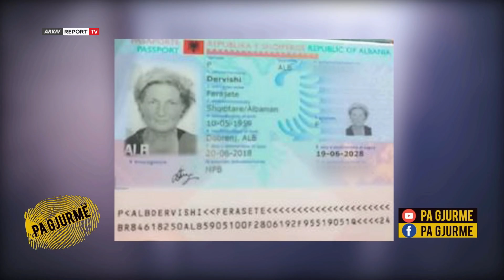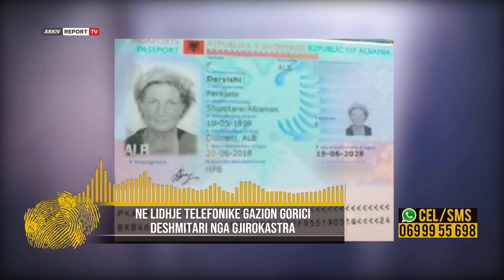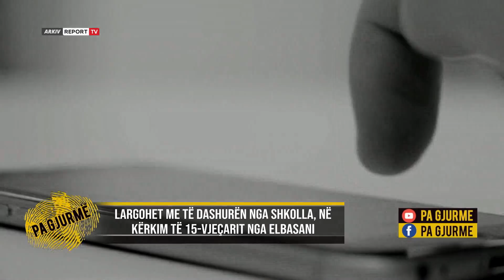Zhduken dy adoleshentë në Elbasan/Mbërrijnë live në ’Pa Gjurmë’ fotot zbulohet vendndodhja (4.5.22)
Dy foto dhe një video, që mbërritën gjatë transmetimit live, puntatën e kësaj të mërkure në emisionin investigativ ’Pa Gjurmë’ në Report TV kanë ngjashmëri me dy adoleshentët, në Elbasan, që janë denoncuar të zhdukur nga prindërit. 13- vjeçarja Stelina Jaupaj dhe 15-vjeçari Samuel Duro kanë humbur kontaktet me prindërit që prej ditës së shtunë, më 30 prill, ndërsa janë larguar të dy, pasi kanë mbaruar mësimin në shkollë. Imazhet që u shfaqën në program tregojnë një djalë që mban veshur një bluzë të zezë dhe një kapele gjithashtu të zezë dhe tuta gri të shkurtra shoqëruar nga një vajzë me një çantë shkolle në shpinë dhe një shall në kokë. Ndërsa dyshohet se bëhet fjalë për dy të miturit që u zhdukën pasi mbaruan mësimin. Nga informacionet që kanë marr familjarët dyshohet se ata i janë drejtuar pikës turistike në Funar, ku pasi kanë konsumuar kafe në një lokal janë shprehur se kanë humbur shokët gjatë një ekskursioni me shkollën. Më pas me një mjet transporti janë larguar në drejtim të Tiranës. Të ftuar në studion e emisionit ’Pa Gjurmë’ prindërit e djalit Gazment dhe Burbuqe Duro se humbjen e të birit e mësuan pasi në derë trokitën prindërit e vajzës me të cilën u largua 15-vjeçari.

’Më erdhi babai në derë dhe më kërkoi të nxirrja vajzë. Ne nuk denim asgjë. As në shkollën e Samuelit nuk dininr asgjë. Ai është klasën e tetë dhe është hera e parë që ai largohet. Ishte motra e vajzës që kontaktoi me ne. Rreth orës 11 paradite, prindërit e vajzës na thanë se djali kishte marr vajzën e tyre dhe se ishte larguar. Ne u çuditëm shumë. Filluam të bënim kërkime nëpër ullishtet e Elbasanit. Kishim informacione se i kishin parë të dy bashkë duke ikur asaj rruge në këmbë. Ne nuk e njihnim më parë vajzën. Nga prindërit e saj e kemi mësuar se ata shoqërohen bashkë edhe pse nuk janë në të njëjtën shkollë’-tha babai
’Djali mund ta ketë shitur biçikletën, ose e ka humbur sepse nuk po e gjej askund. Edhe telefonin mund ta ketë shitur. Nuk e dimë. Ai edhe mund të ketë pasur adresa në rrjete sociale, por ne nuk dimë asgjë. Djali s’më ka treguar, as ndonjë problem apo shqetësim që mund të ketë pasur. Kemi folur me miqtë e tij dhe s’na kanë thënë gjë. Sidomos për lidhjen që mund të ketë pasur me këtë vajzën nuk kemi qenë në dijeni. Rrinte shumë i mbyllur gjithnjë dhe në telefon. ’Flas me shokët e shkollës’- na thoshte’, -u shpreh nëna
Mjaft telefonata mbërritën gjatë transmetimit live, që lokalizuan një vendndodhje të mundshme të dy të rinjte në zona të ndryshme të kryeqytetit që janë parë këto dy ditët e fundit. Pak para përfundimit të emisionit dy foto të shkrepura nga një qytetar pranë Shkollës së Bashkuar në Tiranë, si dhe një video tregonin imazhin e dy adoleshentëve, të ngjashëm me ata që kërkohen nga familjarët. Edhe pse prindërit e të riut nuk arritën dot të dallonin imazhin e fotove të mara nga kamerat e sigurisë konfirmuan se nga profili dhe fiziku i personit që shfaqet në video mund të jetë djali i tyre. Dëshmitari i cili dërgoi fotot tha se i ka parë këtë të mërkurë rreth orës 13:00. Kjo nuk ishte dëshmia e vetme që lokalizon një vendodhje të mundshme të të humburve në Tiranë. Pasi një tjetër qytetar pretendon se i ka parë po këtë të mërkurë rreth orës 12:00-12:15 në zonën e Medresesë.